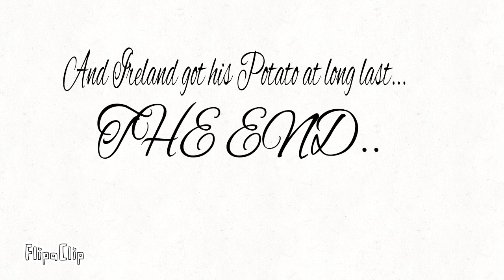Ireland's potato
Ireland finds out a shocking fact that all potatoes are gone!

This was not ment to offend anyone please take it as a light-hearted joke. Thank you!